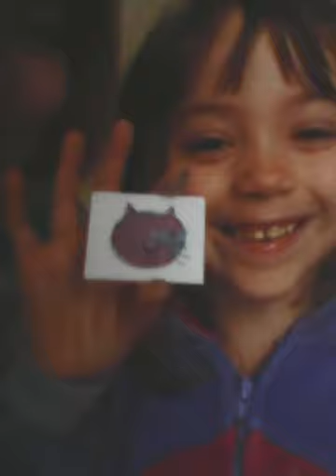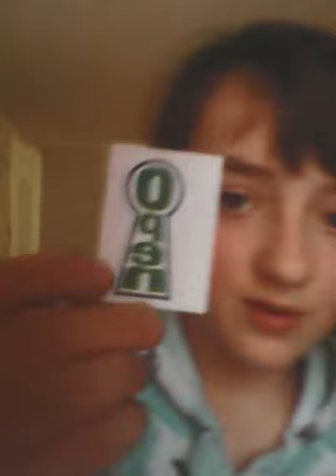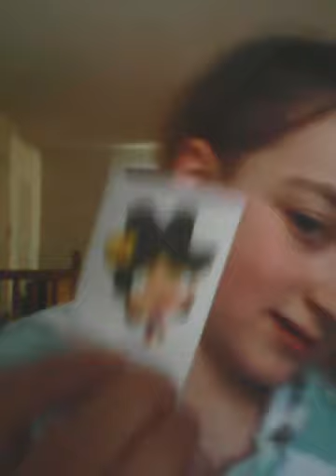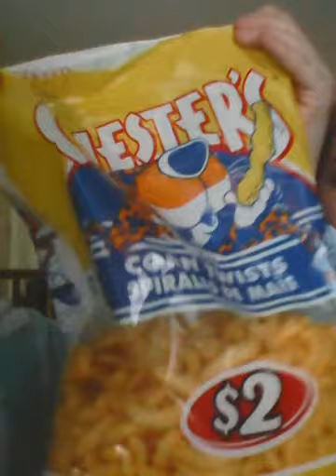Candy Haul! TRYING CANDY FROM CANADA!!!!